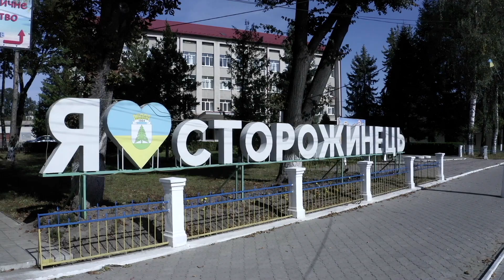Інклюзія. Сторожинецька ОТГ.